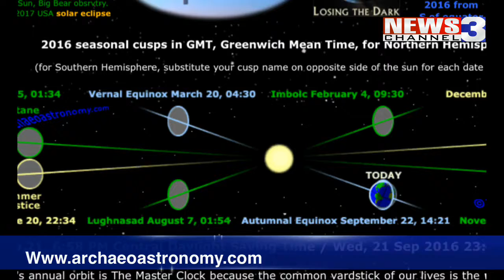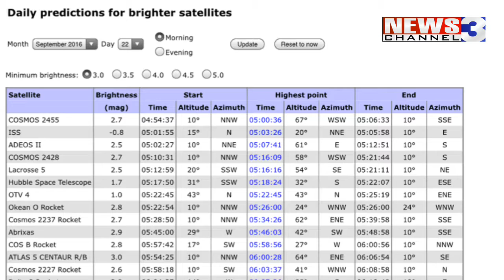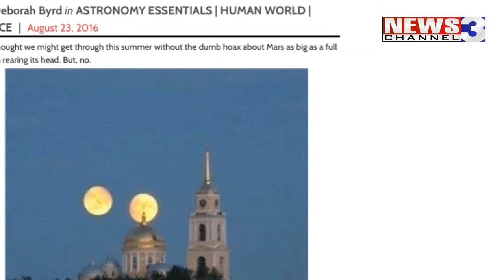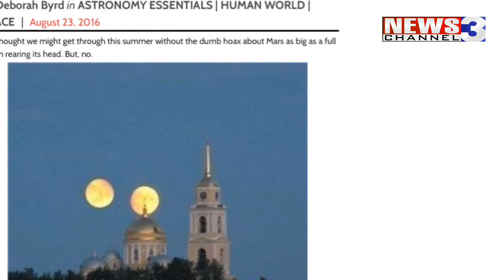WREG-TV SkyBlog3: Astronomy in the Mid-South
WREG Meteorologist Austen Onek takes a look at tonight/tomorrow's Mid-South astronomical events.